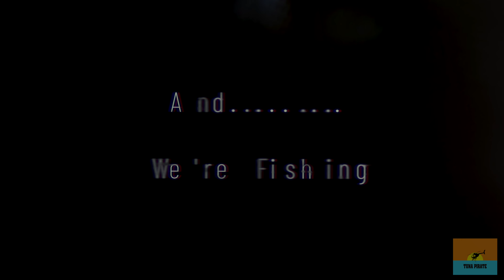Episode 8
We're in the Pacific Ocean and fishing, question is can we catch the Ferrari of the Sea, Tuna!